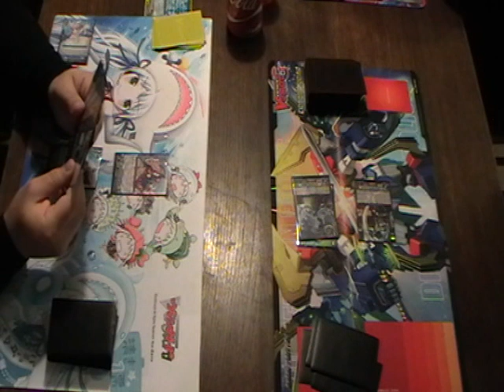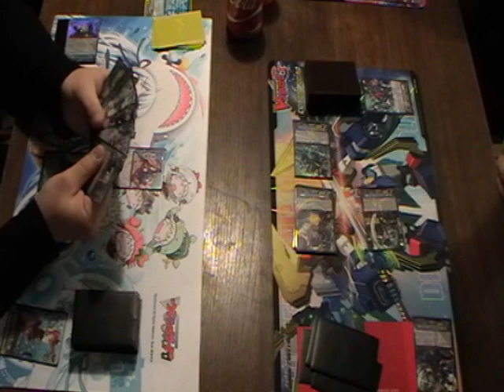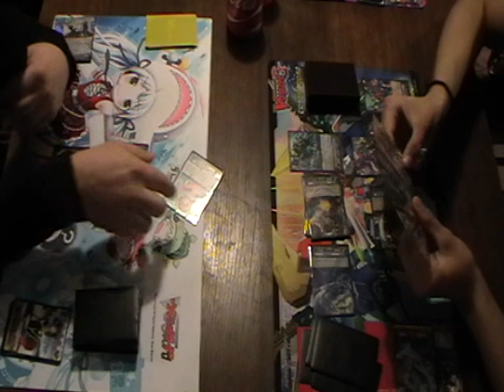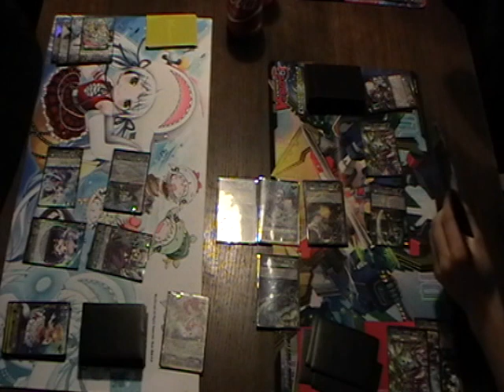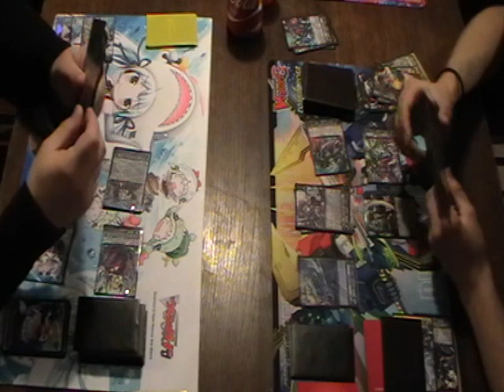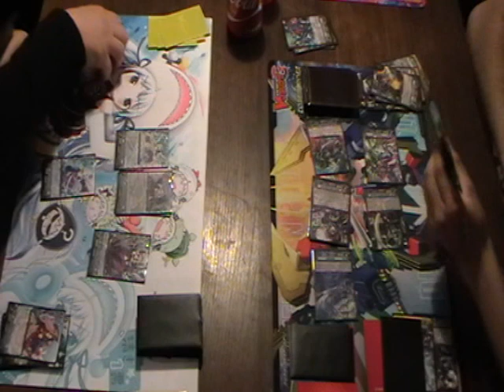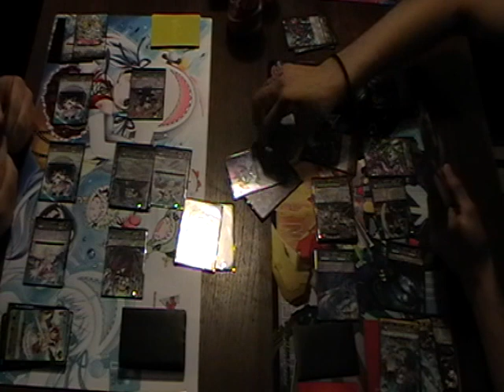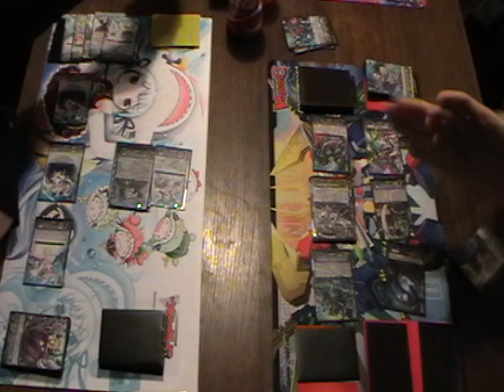[Tournoi Jocade](23/04/2016) Ronde 4 : Sébastien VS Hakim - Manche 2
Sébastien (Bermuda Triangle Legion Nemuel/Vepar) VS Hakim (TD Granblue)